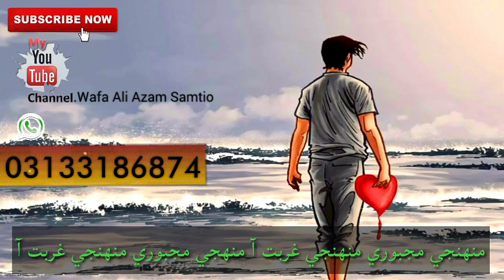Wafa ali azam(10)